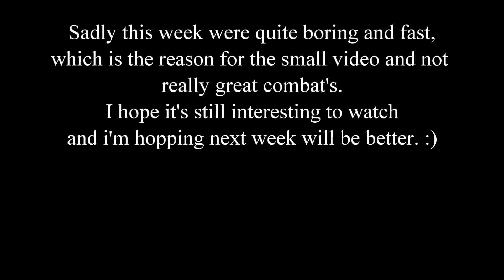TERA EU: Guild Wars (Week 21) - Mystic Gameplay - PvP is dieing :(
All permissions go to their  rightfull owner!

Computer specs:

Main Computer:
System: Windows 10 Pro (64bit) (USED IN THIS VIDEO)
Processor: Intel core i7 - 6800K CPU @3.40 ghz (6 cores)
Ram: 32gb ram
Graficcard: Nvidia GeForce GTX 1080

Emergency Computer
System: Windows 10 Home (64bit)
Processor: Intel Core i5 - 3350 CPU @3.10 GHZ (4 Cores)
Ram: 8GB Ram
Graficcard: AMD Radeon HD 7770 GHz Edition

Thank's for watching! :D

TERA Europe
Server: Killian
Links:
CyberLink Video edit program: